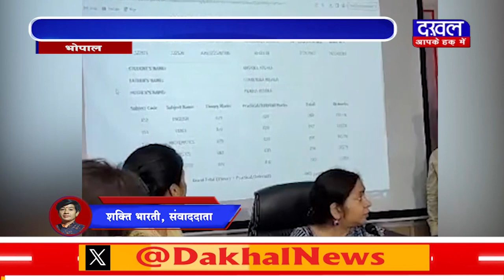DAKHAL NEWS 17 लाख स्टू डेंट्स ने दी थी बोर्ड की परीक्षाएं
17 लाख स्टू डेंट्स ने दी थी बोर्ड की परीक्षाएं
10वीं में 58.10% और 12वीं में 64.49 प्रतिशत स्टूडेंट्स हुए पास